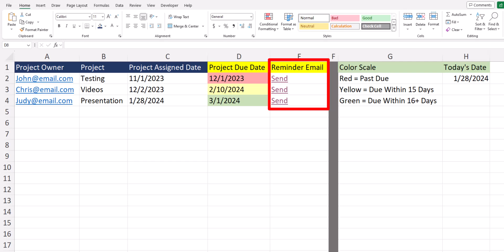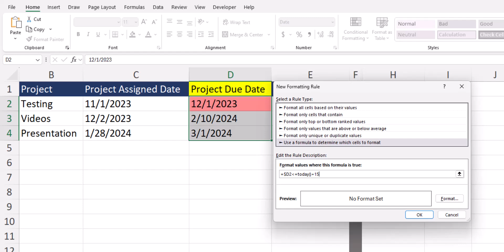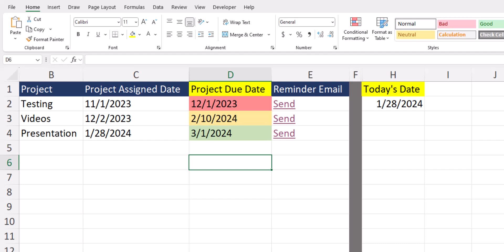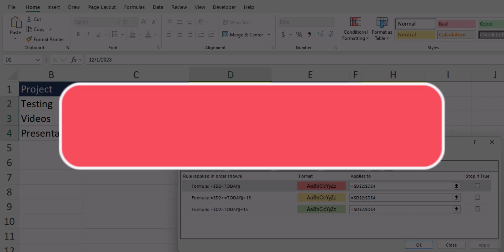Excel Tips - Highlight Dates Coming Soon or Past Due | Project Due Dates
Hey team,

In this Excel video we cover how to use conditional formatting to highlight due dates so that it is easier to tell when a due date is approaching, or you have plenty of time before the due date arrives.